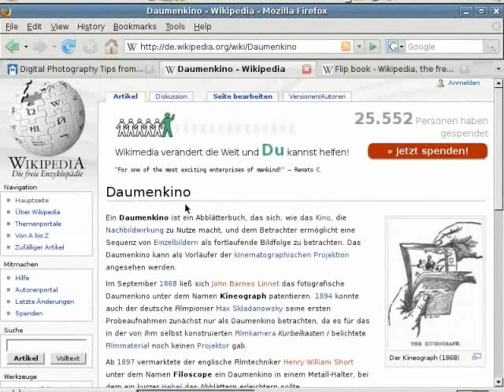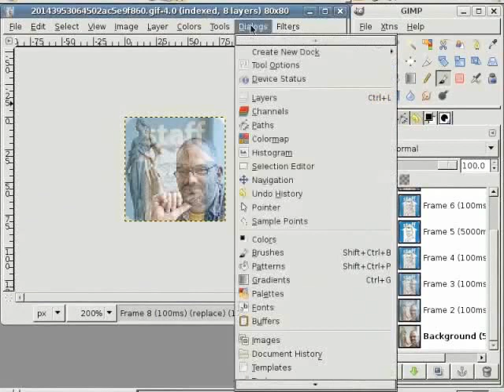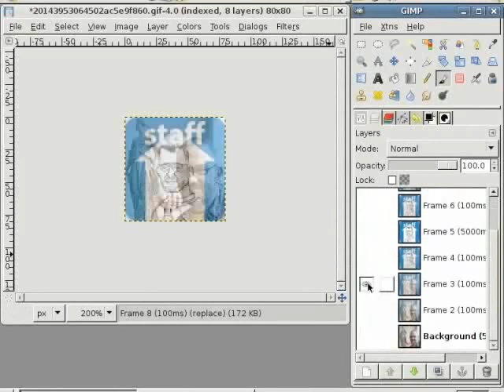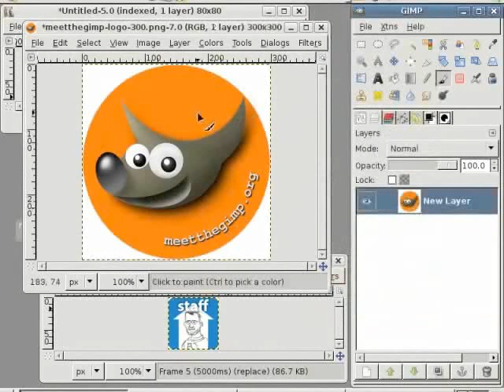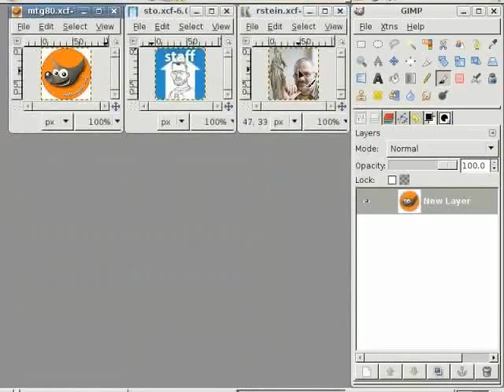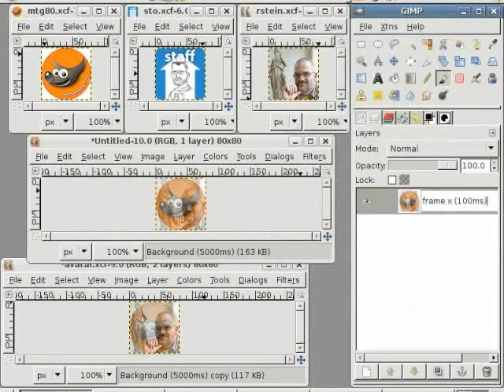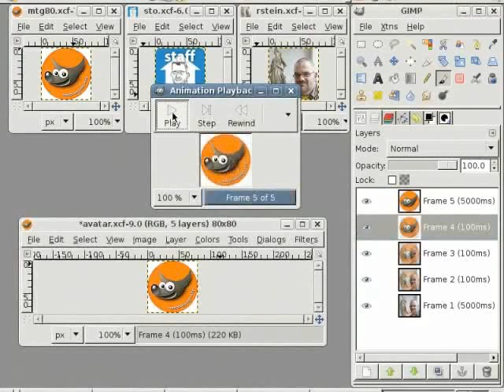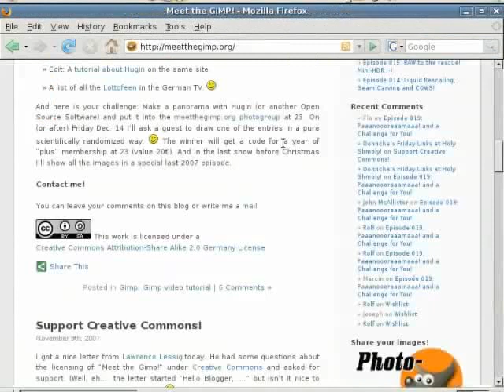Easy Animation - Assamese